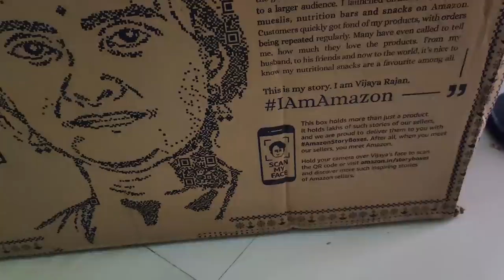DUDYയെകാൾ വലിയ പെട്ടി UNBOXING😅😅😅UNBOXINGDUDE l